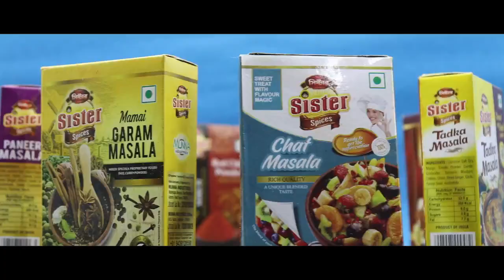ভয় মুক্ত বাইপাস, জনগণের পাশে বিধায়ক1